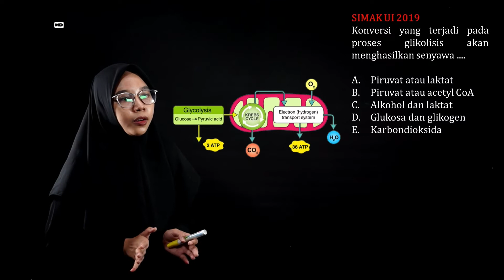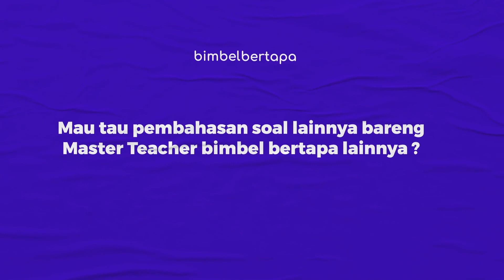SIMAKUI2019 BIOLOGI : RESPIRASI - BAHAS SOAL ASLI SIMAK UI 2019